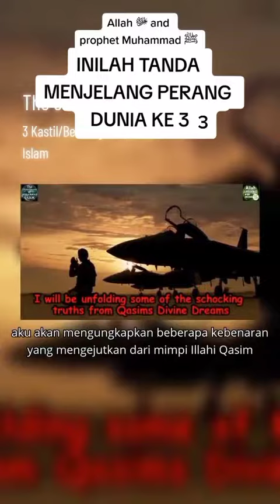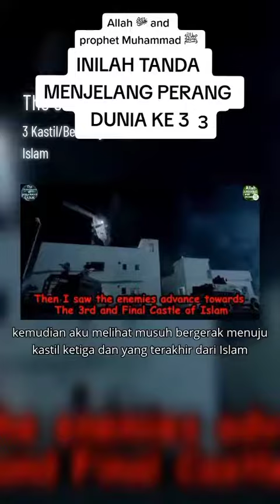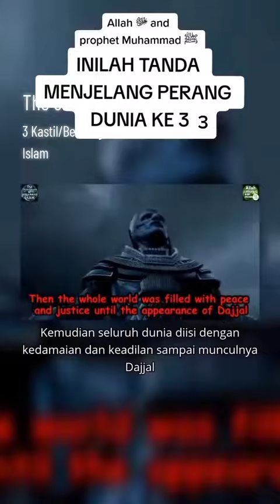tanda menjelang perang dunia ke 3 berdasarkan mimpi muhammad qasim#muhammadqasimdreams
Selamat datang di channel Papabrand! Di video kali ini, kami akan membahas mimpi yang luar biasa dari Muhammad Qasim yang menginspirasi banyak orang di seluruh dunia. Muhammad Qasim adalah seorang pemuda Pakistan yang mengalami penglihatan-penglihatan menakjubkan tentang masa depan yang membawanya pada perjalanan spiritual yang mendalam.

Tonton video ini untuk mengeksplorasi makna dari mimpi-mimpi luar biasa ini dan bagaimana mereka dapat memberikan wawasan tentang dunia yang akan datang. Apakah ini hanya sekadar mimpi atau pesan dari Tuhan? Kami akan merenungkan hal tersebut.

Dan pastikan juga untuk mengikuti kami di kanal YouTube dan TikTok Papabrandchannel untuk konten-konten menarik lainnya.